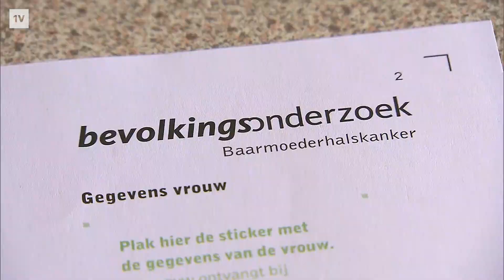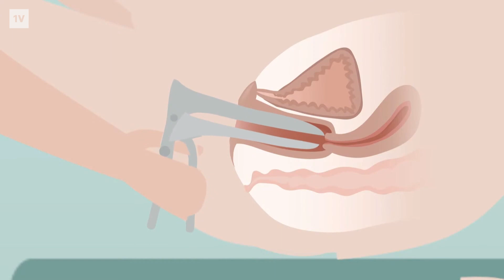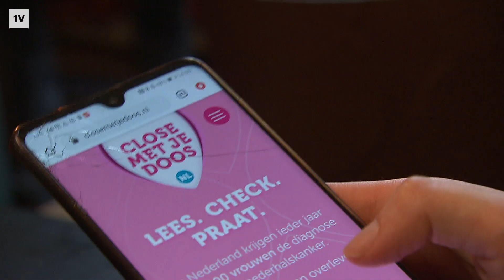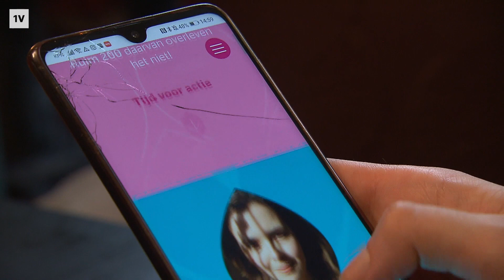Gratis vaccin voor iedereen kan baarmoederhalskanker verminderen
Net als andere vrouwen die net 30 worden, kreeg Kim een uitnodiging voor het bevolkingsonderzoek naar baarmoederhalskanker. Omdat zij nog buiten het Rijksvaccinatieprogramma voor HPV viel, heeft zij nooit een vaccin gehad. En het was meteen mis.

"Een paar dagen later zag ik vier gemiste oproepen van de dokter. Toen bleek in het ziekenhuis dat het foute boel was, en ik baarmoederhalskanker had." Gynaecologen pleiten ervoor om haast te maken met een aanvullend vaccinatieprogramma tegen HPV voor vrouwen en mannen tot en met 26 jaar. Na je 18de kost een vaccinatie nu 450 euro.